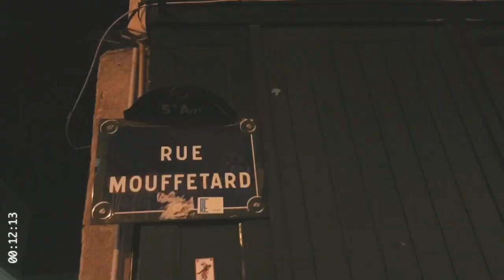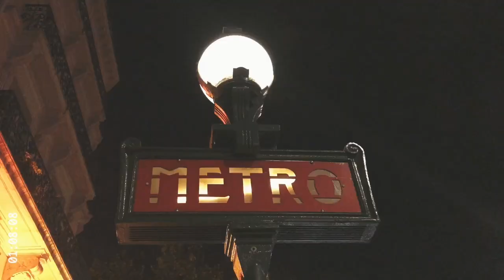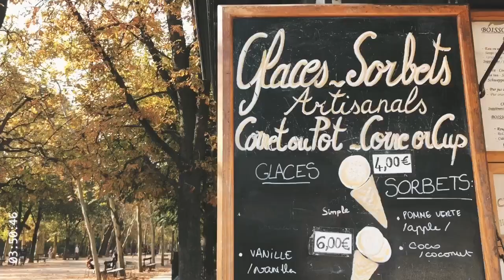Our Year in Paris in 5 Minutes - Featuring an Unreleased Demo!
A 5 minute mashup of some of my favorite moments from our year living in Paris! Welcome to another Kate Voegele lifestyle vlog- I made this montage video of our Paris year for my husband, Brett, and since we just celebrated our 10 year wedding anniversary (!!) I thought it would be a perfect time to share it with all of you!

The video features an unreleased demo called "This Life of Ours," which is a song I wrote for Brett and surprised him with. It's just a rough demo at this point, but would love to hear what you guys think and if you think I should release it officially!

I have a behind-the-scenes community called KV Kreative where I share exclusive demos, play monthly livestreams, and even write snail mail in a postcard club!

✨ CREDITS:

Background music "This Life of Ours" written and produced by me (Kate Voegele)